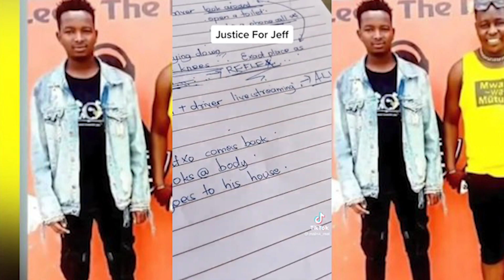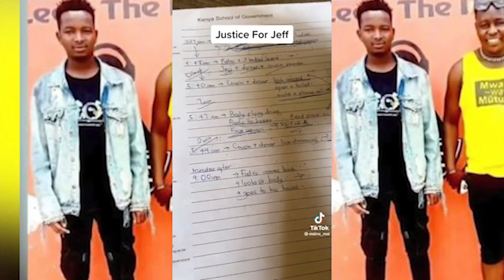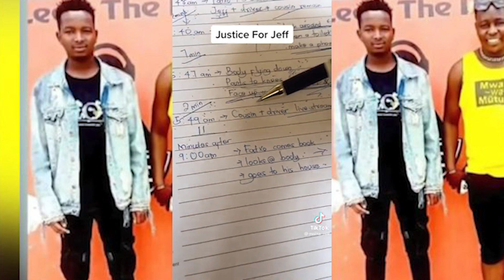JEFF'S DEATH EXPLAINED!! 💯 IS DJ FATXO IN TROUBLE 👀😱